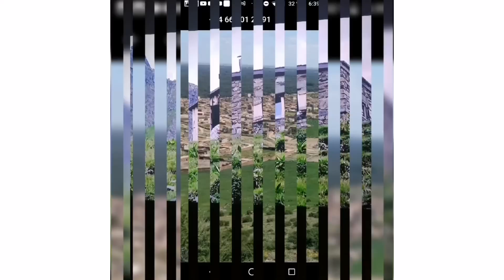مناظر طبيعية خلابة احلى ما كاين